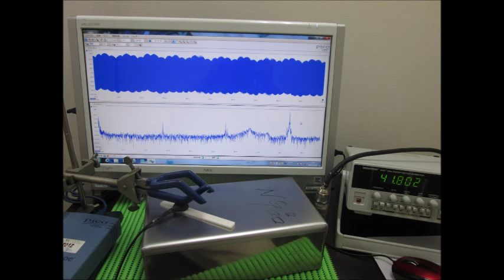スライドショー・超音波テスター Slideshow・Ultrasonic tester